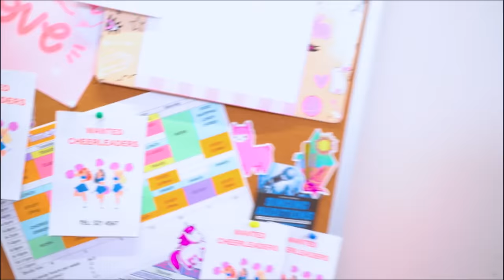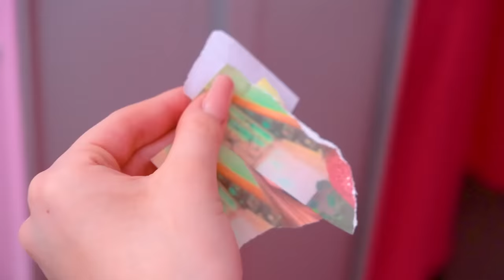Porrista Soft vs Alt | Pasó de un Buen Equipo a un Mal Equipo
El sueño de toda porrista es ser capitana de equipo y ganar competencias, para esto cualquier chica está lista para hacer cualquier cosa, ¡incluso pasar de un buen equipo a uno malo! ¿Puede una porrista soft convertirse en una porrista alt para lograr su sueño? ¿O traicionar al viejo equipo fue una mala idea?